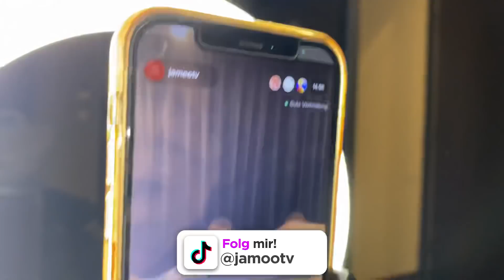WETTESSEN vs. EHRENMANNRIUS 😱(Hundefutter PRANK) | JamooTv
WETTESSEN vs. EHRENMANNRIUS
wer hätte verdient gewonnen ?
folgt mir gerne auf Instagram:
Lasst gerne ein Abo da und teilt das Video mit euren Freunden.
Bis zum nächsten mal !